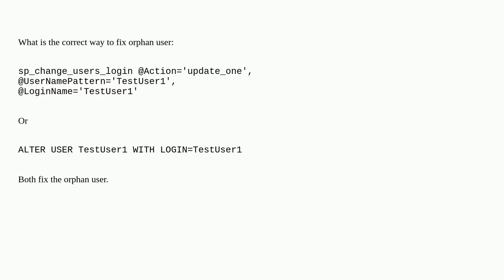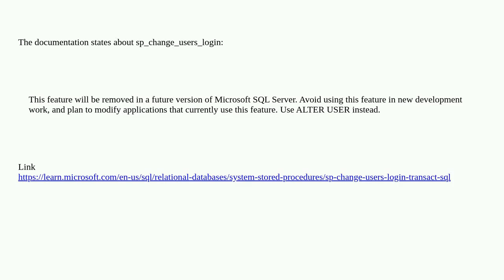Dba: Whether to fix orphan using alter user or sp_change_users_login?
Whether to fix orphan using alter user or sp_change_users_login?

A special thanks goes out to the community

  sql-server-2019 sql-server